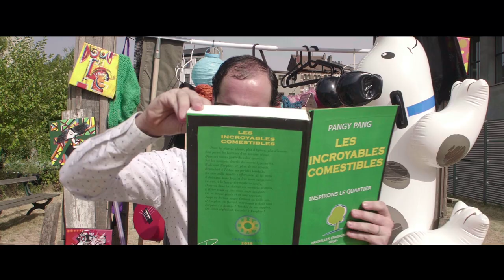PANG - INSPIRE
Une ode à la Ville, sa biodiversité humaine, ses gens qui s'inspirent et aspirent à la rendre vivante en se bougeant !
Prends une bonne inspiration et kiffe !
Clip réalisé avec les soutien de Bruxelles Environnement - Leefmilieu Brussel et Inspirons le Quartier.
Textes : PANG
Réalisateur : Didier Priels
Chef opérateur : Adrien Lengrand
Caméraman : Tom Gineyts
Assistant caméra : Samuel Chocteau
Chef déco/accessoires/costumes : Amélie Riveron
Chef maquillage : Charlie Magny
Assistante maquillage : Tiziana Hasanbelli
Comédiens : PANG
Nymphe : Marie Darah
Monteur : Baudry Deglimes
Figurants : Zelda Philippe, Clara Henrard, Julie Laduron, Arthur Delval, Marie Tichon, Yann Lerich, Sankara Monladja, Tao Monladja, Maël Lyon
Chèvre : Deamon
Acompagnatrice de chèvre : Stéphanie Guilmain
Chauffeur de chèvre : Etienne Boon
Catering : Up Cook